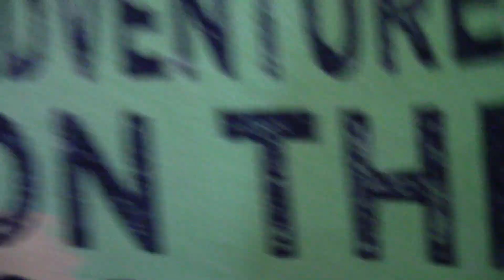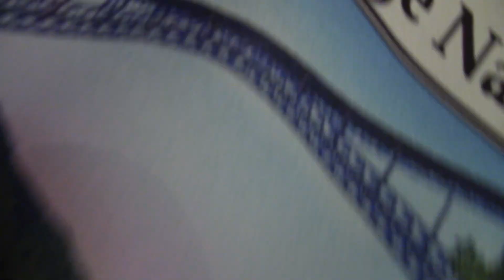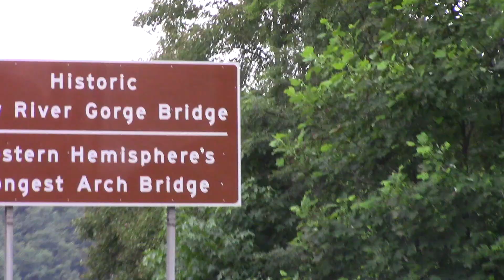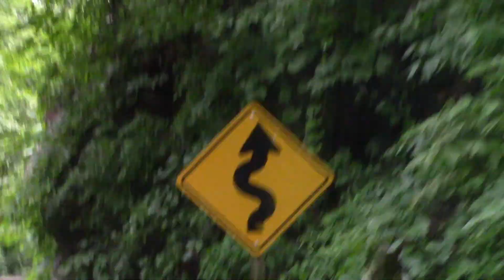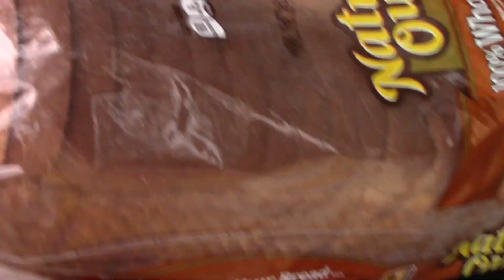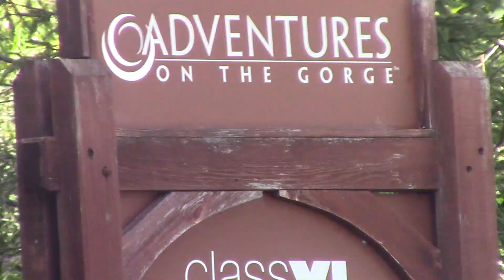2022Rafting in WV